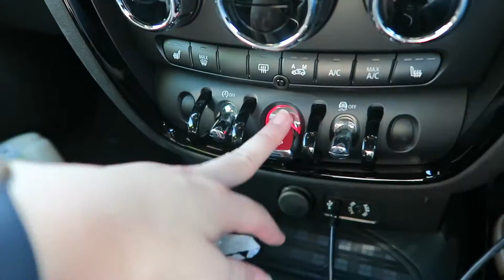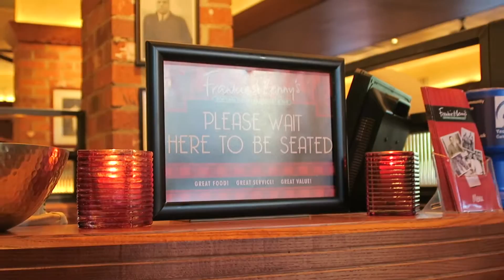RYAN DROPPED MY CAMERA?!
30/08/16 - Somerset, England.